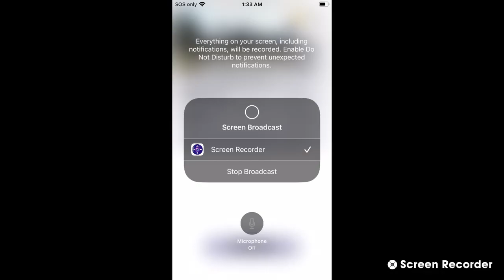SWFL Bald Eagles (Cam 3) 04/13/2023 13:34